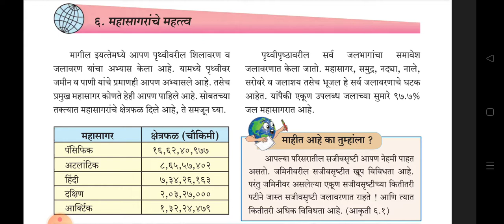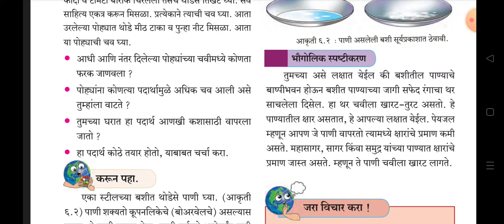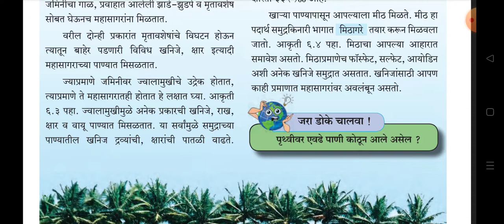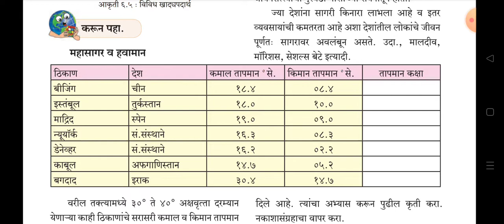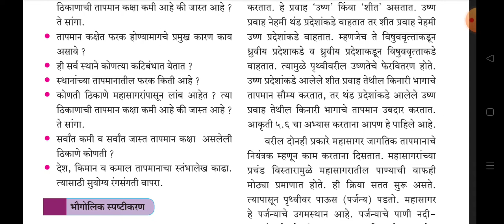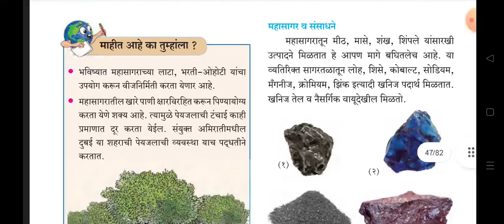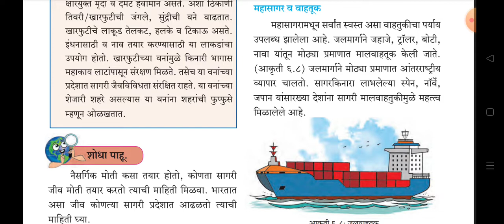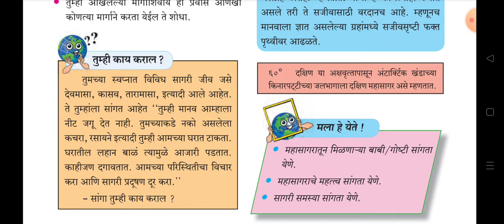6 वी भूगोल || 6th BHUGOL || MPSC UPSC STI ASO PSI TALATHI EXAM